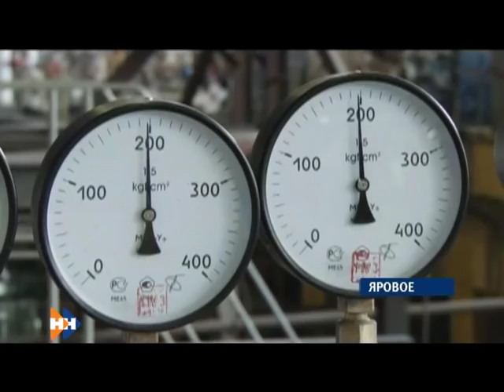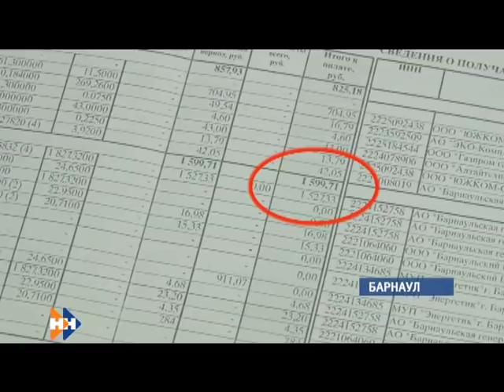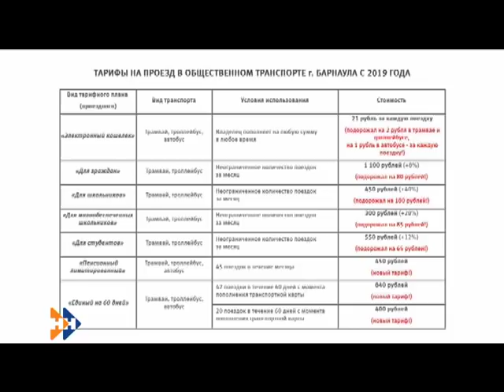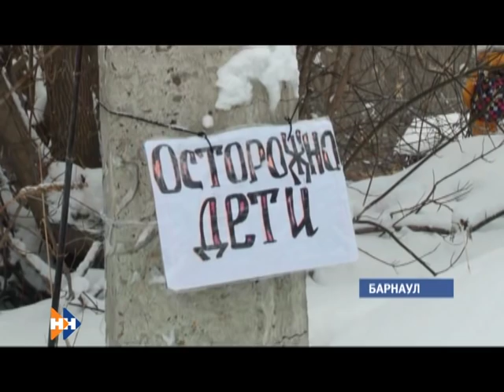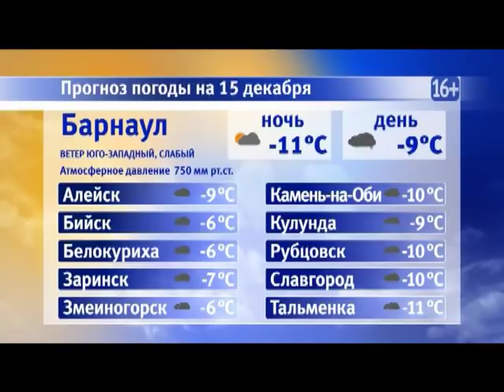Информационная программа «Наши новости». 14.12.2018. Вечерний выпуск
- Где тонко. В Яровом — устраняют порыв на теплотрассе, в Барнауле аварию на водопроводе
- Электронные проездные на новый год можно купить уже с завтрашнего дня. Насколько подорожали тарифы?
- Девочка и бабушка за несколько минут стали почти родными. Мы продолжаем проект ,в котором соединяем одинокие сердца